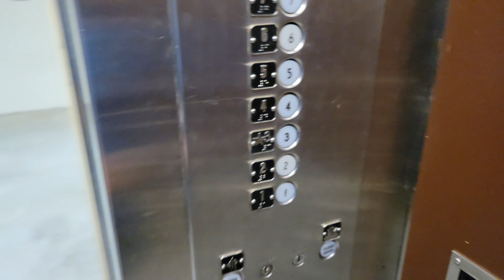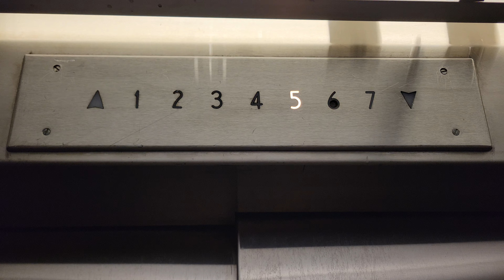STILL OG!!! 1971 Haughton Traction Elevator 171 | UW School of Medicine (T-Wing) | Seattle WA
Still has that amazing Type-H fixtures.

Installed 1971